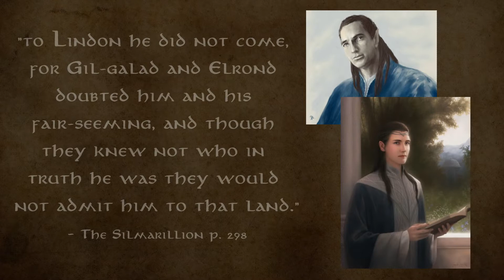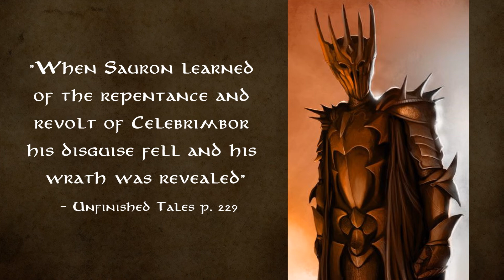Who was Annatar?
Who was Annatar, the Lord of Gifts? How is Sauron’s fair form portrayed in the books? How did Halbrand reference this in the Rings of Power show?

Art:
Annatar - Alaïs
Sauron the Deceiver - Ralph Damiani
Gil-galad - Irsanna
Portrait of Elrond – Tatyafinwe
Galadriel wearing the Elessar – Tatyafinwe
The Forging - Ralph Damiani
The Ruling Ring - Donato Giancola
Dark Lord Sauron - Kenneth Sofia

Consulted Sources:
The Silmarillion
Unfinished Tales
The Return of the King
Tolkien Gateway